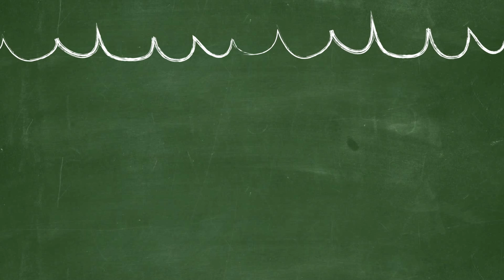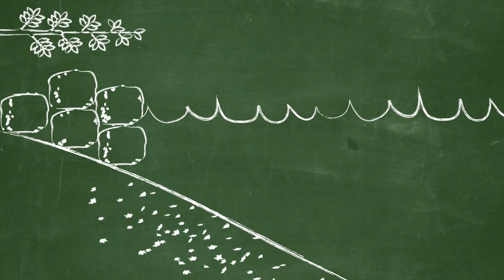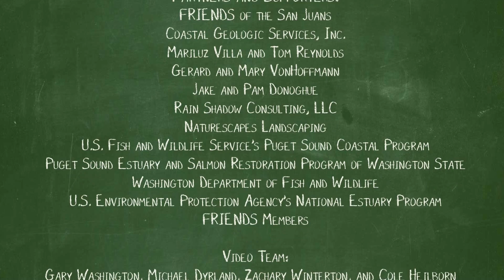A Place at the Table: Benefits of Beach Restoration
This is a video about a project Friends of the San Juans managed that removed large unnatural rock from a historic feederbluff and restored a local beach.  This project is helping to “set the table” for the entire Salish Sea food chain.

Removing unnecessary armoring and restoring this beach helps ensure that forage fish have the right kind of sand/gravel mixture to lay their eggs on and plenty of shade from vegetation to protect these eggs.   Forage fish are tied to so much of what we love about the San Juans – they feed salmon, whales, birds and people.   Watch this video and see how we can all work together to create healthy shorelines that will help our human and natural communities thrive!